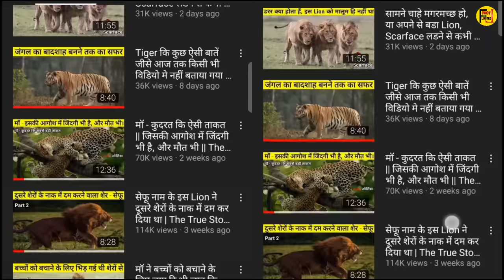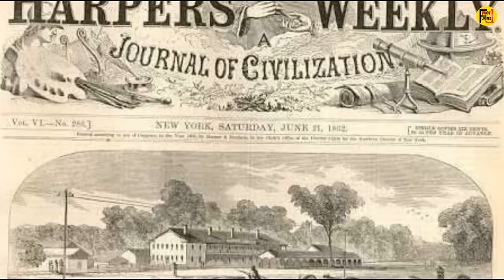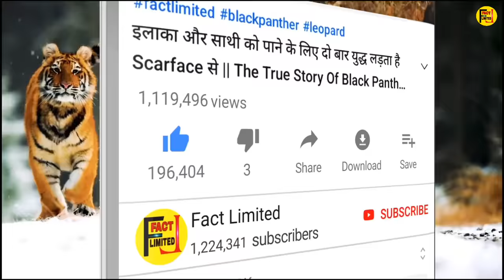30 से भी ज्यादा शेरों को मारने वाला Tiger घुंगा || Top 10 Tiger Vs Lion Real Fights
30 से भी ज्यादा शेरों को मारने वाला Tiger घुंगा || Top 10 Tiger Vs Lion Real Fights ||

special thanks for this music 👆👆👆👆